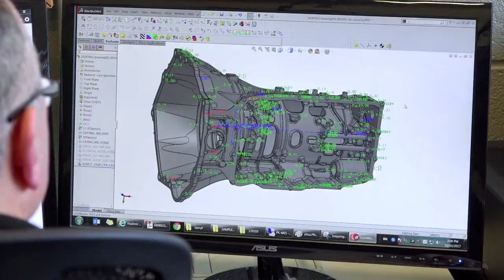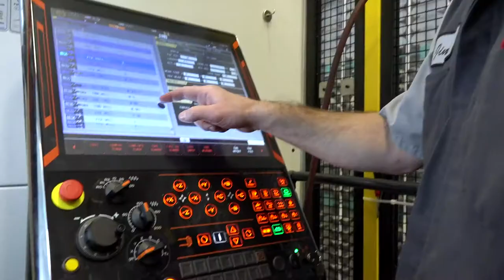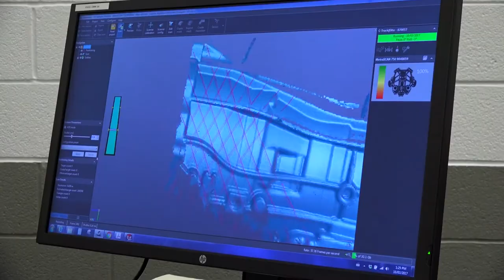Exco Engineering, Newmarket Ontario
Exco Engineering, a successful manufacturing company, located in Newmarket Ontario, and a recent recipient of the AIME Global Program.
For more information about the AIME Global Program, visit us at Yveslandryfoundation.com